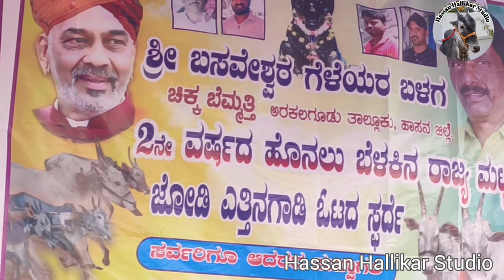ಲಕ್ಷ ಲಕ್ಷ ಬೆಲೆಯ ಎತ್ತುಗಳ ನಡುವಿನ ಹೋರಾಟ Bullock cart race chikkabemmatti |PART-1 | 2022|bailgadi race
ಲಕ್ಷ ಲಕ್ಷ ಬೆಲೆಯ ಎತ್ತುಗಳ ನಡುವಿನ ಹೋರಾಟ Bullock cart race chikkabemmatti |PART-1 | 2022